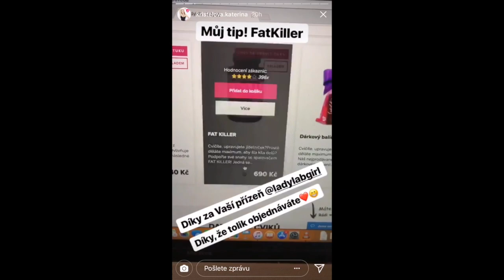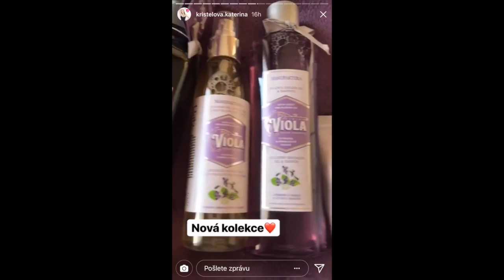Kristelová IS 22.2.2018 - Být dvousekvenční - hit léta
Letošní hit léta je být dvousekvenční. Jo, sladila jsem vlasy s nehty. Holky letos nedoplňujeme nic. Ani barvu ani gel na nehtech. Dnes snad stojí za zmínku venčení. Sladila jsem si ho k sobě teplákama a čepicí. Po roce jsem mu půjčila JEHO mobil, nastavila fotku sousoší rodiny a říkám: “Lásko napiš si tam něco romantickýho o nás, o rodině, něco jako kotva a tak, vždyť ty moje fráze znáš.” A on? “SAMÍ SOCHY”. No ten dostal vodítkem přes čumák, že kníkal po celé Hostivaři.